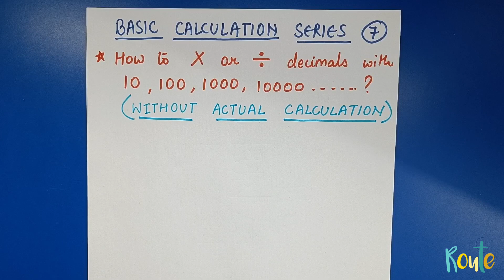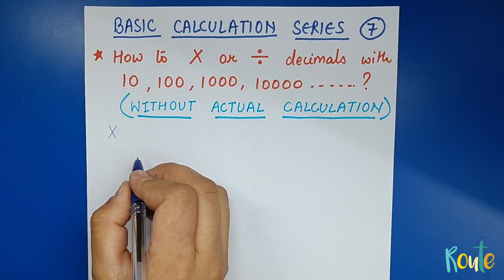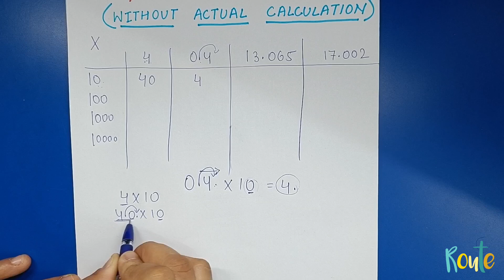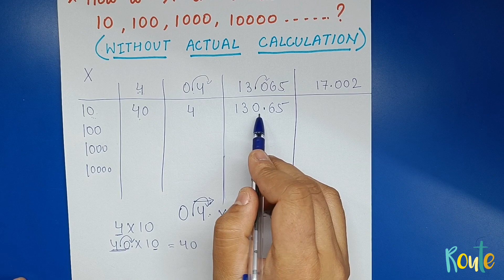How to multiply decimals with multiple of 10? || Basic Calculation Series || Lesson 7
Basic calculations Series
Lesson 7

This series of videos will make you maths better by improving your basic calculations.

This video explains how to multiply decimals with multiples of 10.
Without calculations
Basic concepts
Basic maths
Easy maths
Maths concepts
Easy Explanation
How to multiply decimals with 10, 100 , 1000 without calculations.
How to Subtract?
Integers
Fractions
Decimals
Root
Algebra